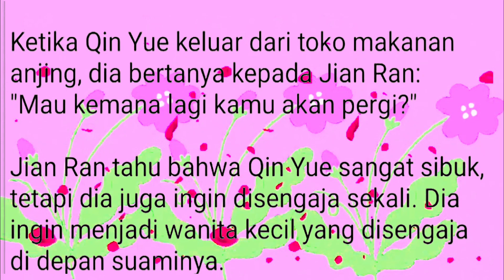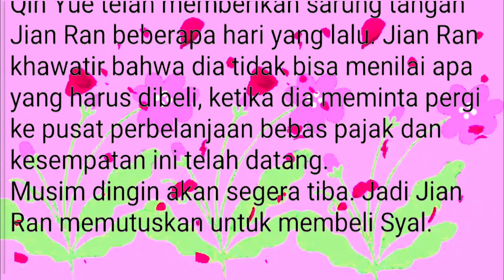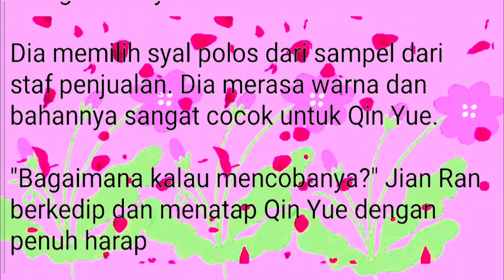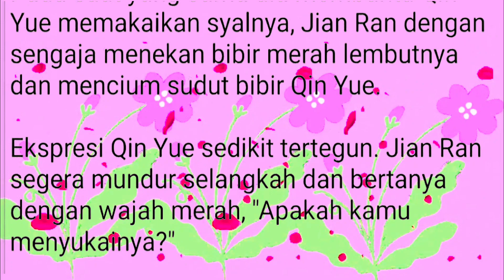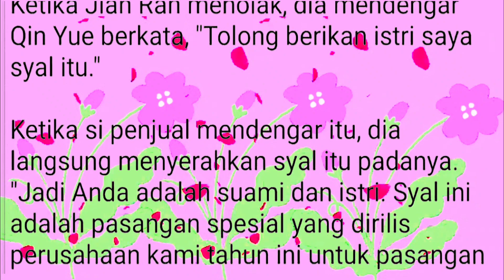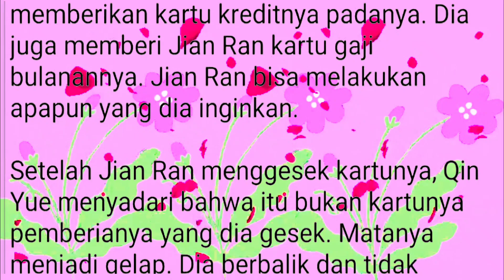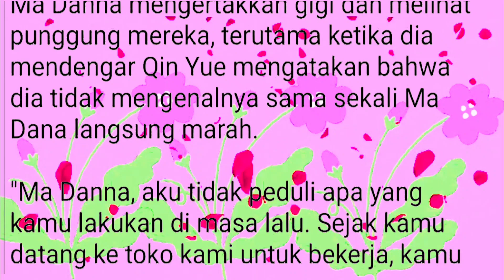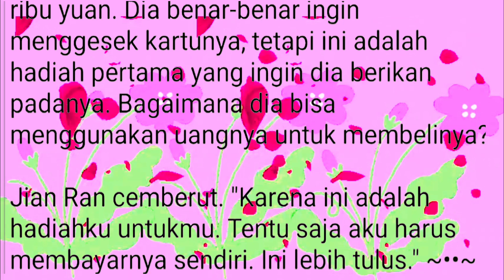NOVEL ROMANTIS || SUAMIKU HANGAT DI RANJANG episode 33